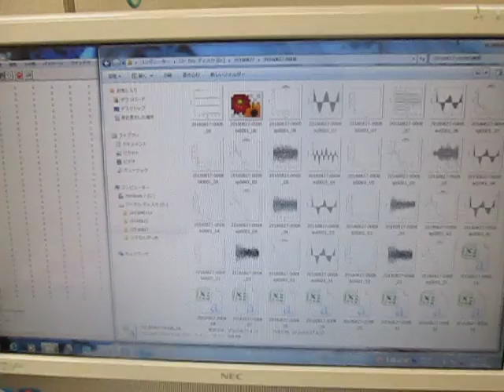超音波装置の設置技術 （超音波システム研究所 ultrasonic-labo）